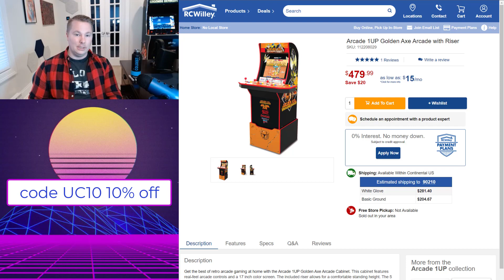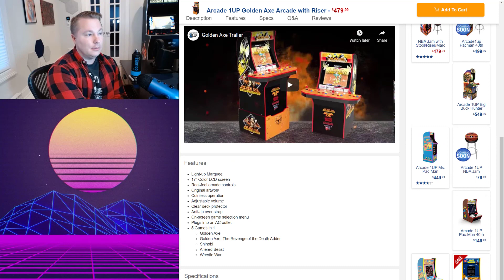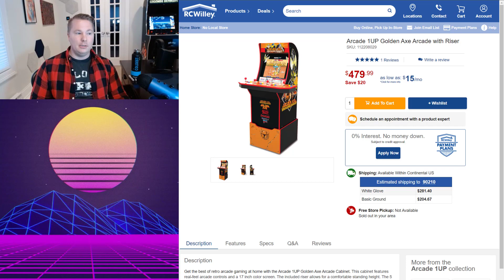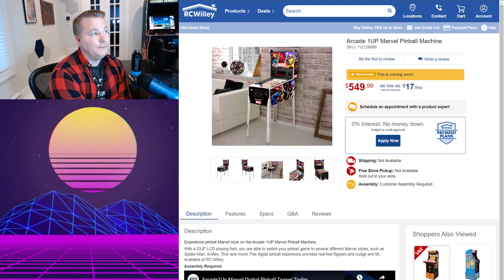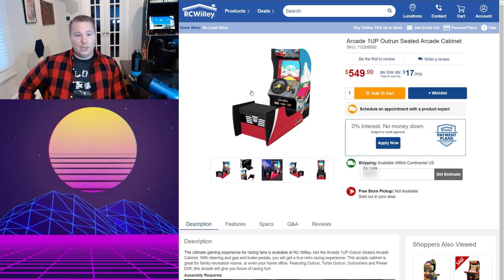Golden Axe RESTOCK! Marvel Arcade1up Pinball Preorders but Shipping is $$$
RCWiley has joined the fray with some great Arcade1up deals if you live in the Southwestern US. Otherwise, get ready to pay BANK for shipping. Golden Axe

My recommended gear

0:00 Start
0:15 Coldest Water Spot
1:07 Golden Axe Availability
2:30 Marvel Pinball
3:46 Out Run Availability
4:43 Outro

This Channel and Video are for viewers 14 years older and up. This video is not made for viewers under the age of 14. If you are under 14 years of age, you do not have permission to view this video.